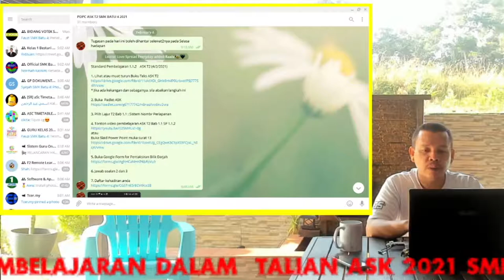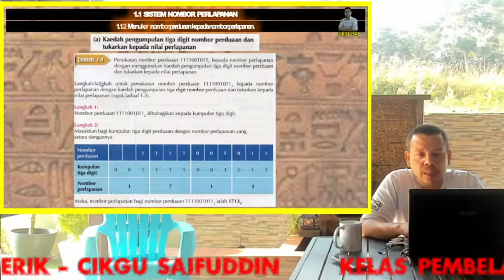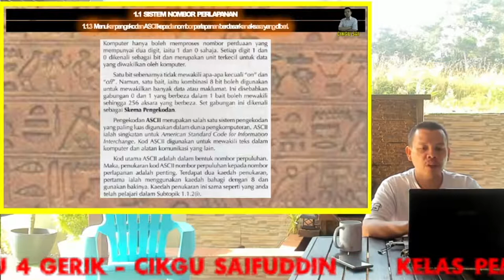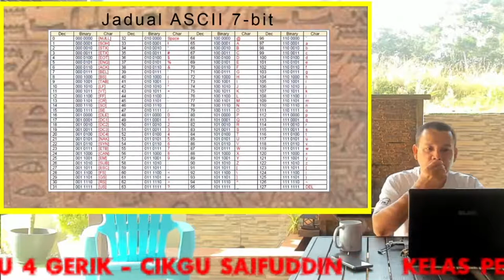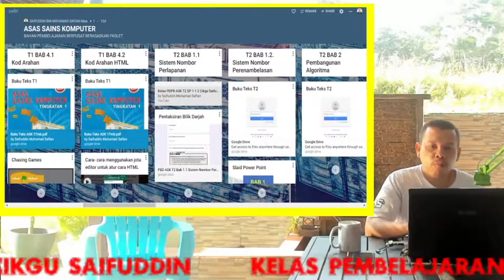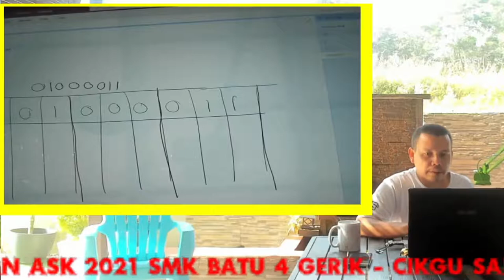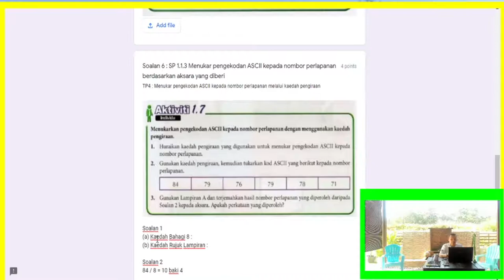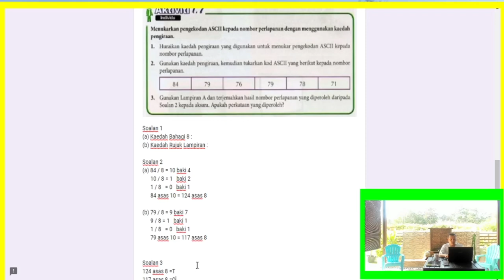ASK T2 Bab 1 1 SP 1.1.2, 1.1.3 & 1.1.4